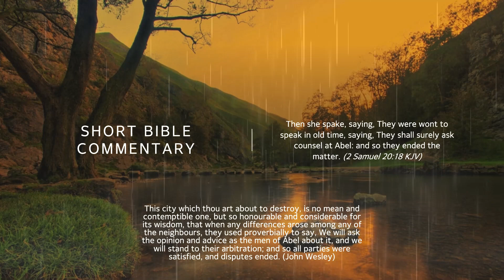2 Samuel 20:18 - Short Bible commentary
Apirl 8th.
Then she spake, saying, They were wont to speak in old time, saying, They shall surely ask counsel at Abel: and so they ended the matter. (2 Samuel 20:18 KJV)​
This city which thou art about to destroy, is no mean and contemptible one, but so honourable and considerable for its wisdom, that when any differences arose among any of the neighbours, they used proverbially to say, We will ask the opinion and advice as the men of Abel about it, and we will stand to their arbitration; and so all parties were satisfied, and disputes ended. (John Wesley)​